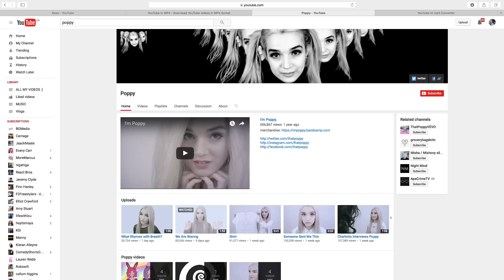THE ROYAL COUPLE OF YOUTUBE! (POPPY & CYRIAK)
In today's video, I give you guys the beginning of a series which I want to do on my channel! Also, remember to leave a name down below which you think would be god for this kind of series! Thank you ;) xx